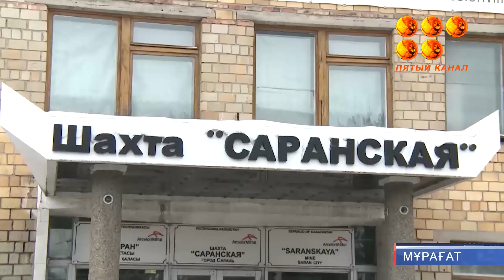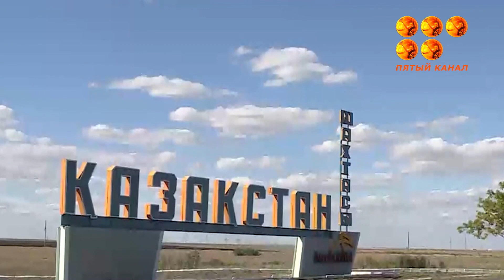Жексенбіге қараған түні аймақтың тағы бір шахтасында апатты жою жоспарын енгізуге тура келді.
«Саран» шахтасында өрт шығып,дер шағында ауыздықталды. Қаза болғандар мен зардап шеккендер жоқ, - деп хабарлады "АрселорМиттал Теміртау"АҚ ресми сайты.